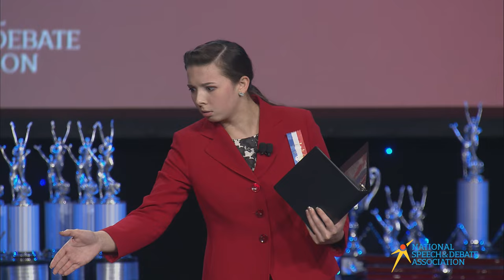Ella Schnake "Debate Like a Girl" - Program Oral Interpretation Champion - Nationals 2019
Raymore-Peculiar High School, Missouri
Coached by Todd Schnake
Video from the National Speech & Debate Tournament 2019 Program Oral Interpretation final round.